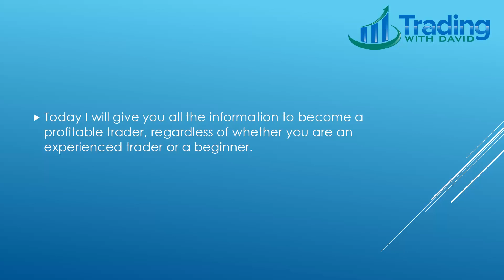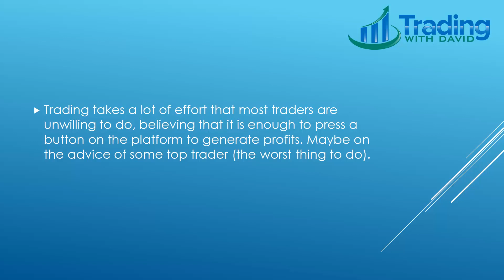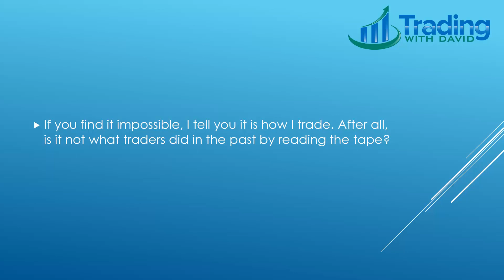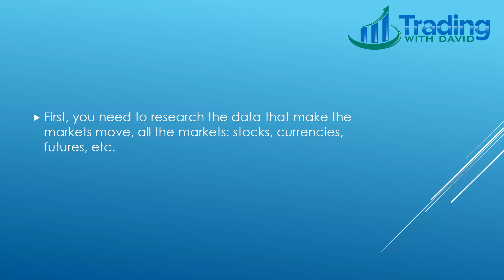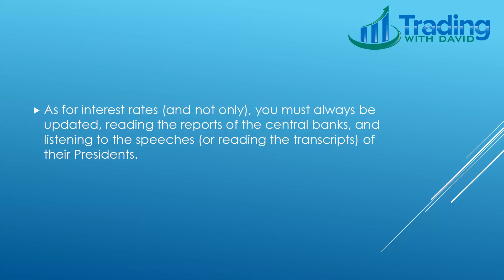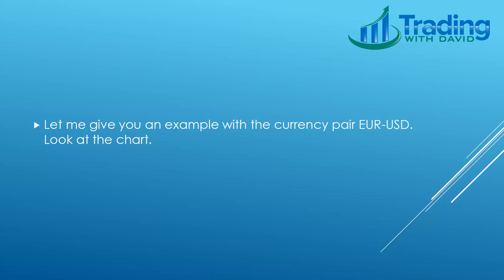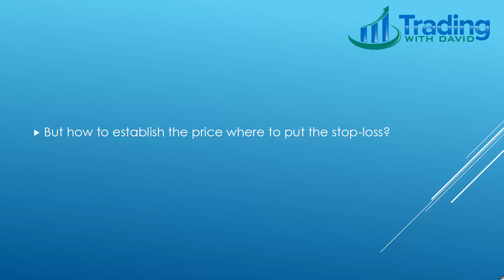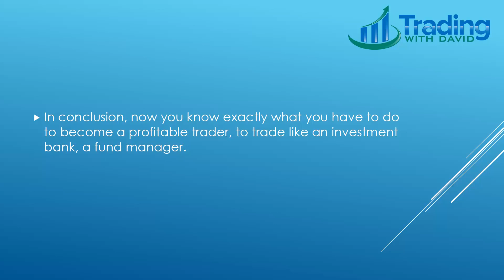How to Become a Profitable Trader. Learn to Trade like an Investment Bank. Trading Course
I will explain to you how to trade like an investment bank. You won’t find that information in other videos or courses, and surely not for free. It comes from years of experience, even as a fund manager.

You will learn to use the Subjective Probability to establish your market entry, and with the Value-at-Risk, you will cancel your emotions.

Fund managers don't use technical analysis and indicators. So, how do they trade? It's what I will explain to you in this video.

If you want to deepen what you have seen, I have written e-Books on Forex, Commodity Spread Trading, and Options, where I have put all my knowledge and experience. You will also find everything I explained in this video with several examples.

They have a symbolic price, only $ 5 each. Nothing compared to the value of what you will read and learn. However, if any of you invented the time machine and brings me back in 2010, I promise that I will give my e-Books for free.

My name is David Carli, I am a professional trader, economist, and financial analyst.
After completing my studies at the University of Pisa (1994), I attended several trading courses ran and organised by Steve Nison in the United States of America.
Since January 2007, I work as a full-time trader.
In 2012 and 2013 I worked as a fund manager for a small Italian investment bank.
In January 2014 I left to manage my investments on a full-time basis.
In 2017, I started my website “Trading with David.”
In 2018, I began to collaborate with a major European commodity investment company.

There are now 25 years that I follow the financial markets, and I have some experience in matters (also as a fund manager). Experience (and knowledge) that I put in the e-Books I written on Forex, Commodity Spread Trading, and Options.

Through my website and YouTube channel, I aim to teach you how to trade for free. My e-Books are the only thing not free but the reason is very simple I spent a lot of time (already four years) to write them. And if you spend or waste your time, nobody can get it back to you.

However, as said, they have a symbolic price, only $ 5. Nothing compared to the value of what you will read.

About concerns my Youtube channel, I intend to publish one video per week, and you will decide the topic.